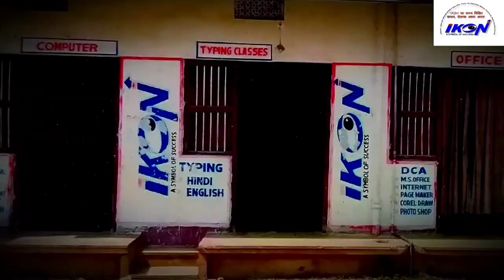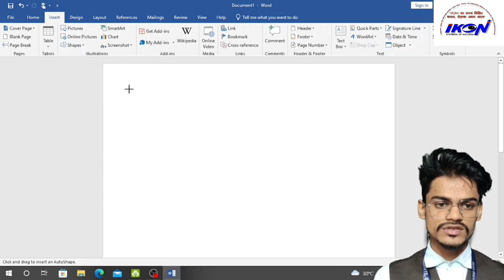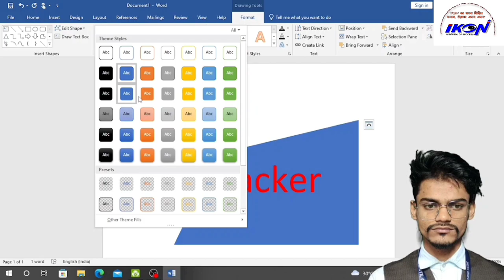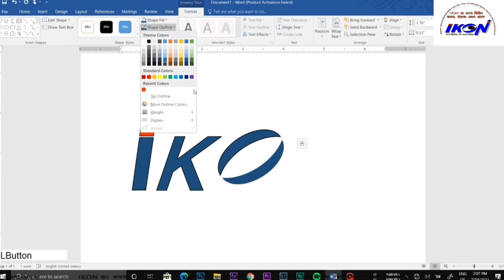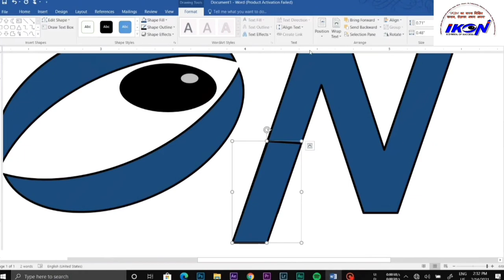IN MS WORD SHAPE OPTION......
GROUP NAME :- THE SHADOW OF COMPUTER